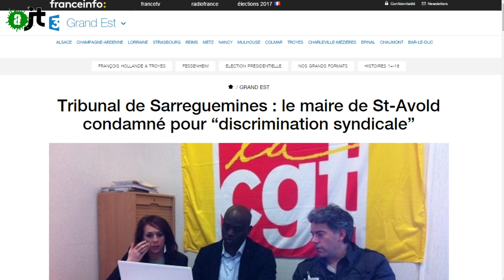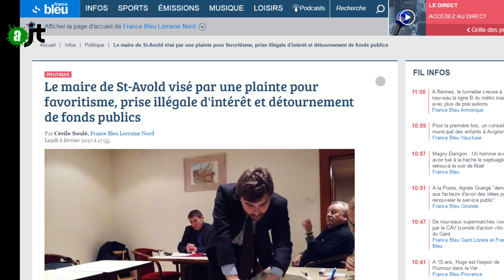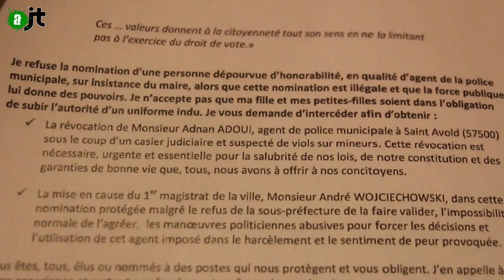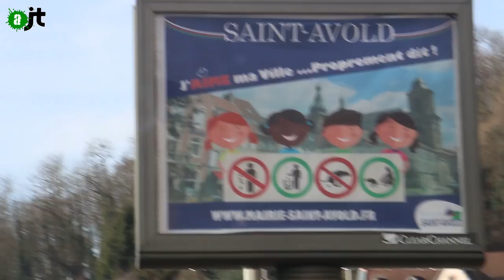Maire ou voyou ? nouveau cas à Saint-Avold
Une association d'habitant.e.s de St-Avold dépose plainte contre le maire de Saint-Avold (depuis 2001) : M.André Wojciechowski